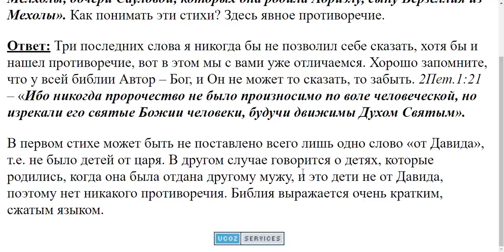673. Противоречия, в одно месте написано, что у Мелхолы не было детей, а в другом, что есть